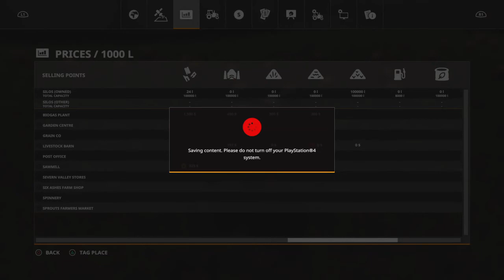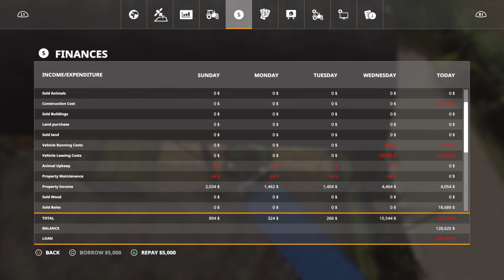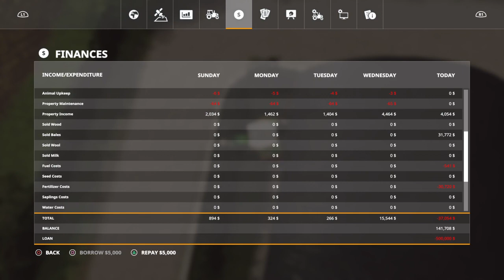Farming simulator 19 stealing straw Episode 7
Episode 7 how to steal straw 101 on six ashes